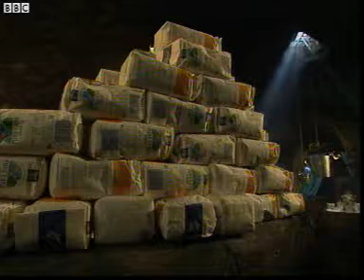B054 Cell growth rate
Key Stage Three Biology - Cells